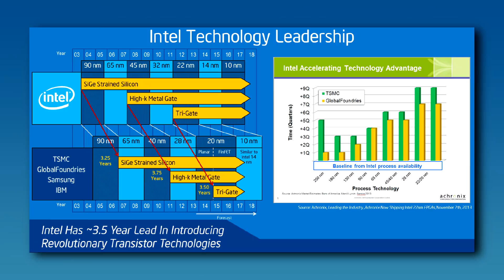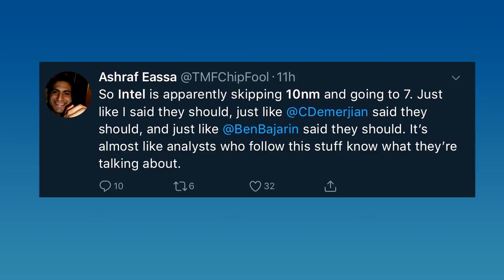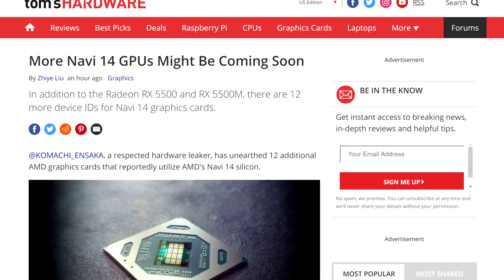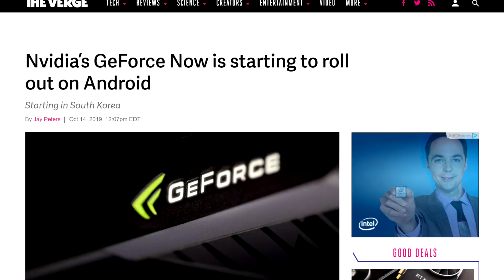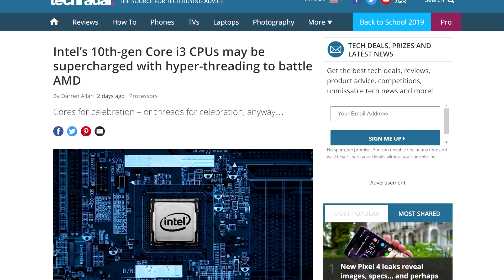Intel Skipping 10nm on Desktop CPU’s? Intel Says No But...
Let’s get started with intel. It looks like the company’s 10nm process for desktops could possibly have an even worse fate than we though. Besides the fact that its been delayed for almost 3 years now and that the new process has trouble keeping its clock speeds high, intel will apparently just scrap the process completely for Mainstrean desktops, but will still make its way into servers.. This news comes from insider information received by german webside Hardware Luxx. their supposed roadmap for desktops goes as follows. Next year, the 10th generation Comet Lake S lineup is supposed to release with gen9.5 graphics. After that, in 2021, rocket lake S is supposed to come out at once again 14nm but with GGen12 graphics. 2022 was supposed to be the first introduction of 10nm’s on desktop, but it looks like intel will jump straight to 7nm with meteor lake.

Now this is still more of a rumor than a leak, and intel did respond saying “We continue to make great progress on 10nm, and our current roadmap of 10nm products includes desktops.” but like any roadmaps, they are subject to change. Especially with intel.

This isn’t entirely surprising, there have been previous rumors that intel would skip 10nm in favor of a smaller node, but most of those rumors pointed towards a late 2020 to 2021 release. Personally, I think that it doesn't really matter, Intel know its still going to be screwed for at least the next year or 2. But when it comes to packing a punch i’m sure they’ll deliver in 2022. Wether its at 10 or 7nm, what matters is performance right ?

TODAY'S DOSE OF TECH NEWS SOURCES